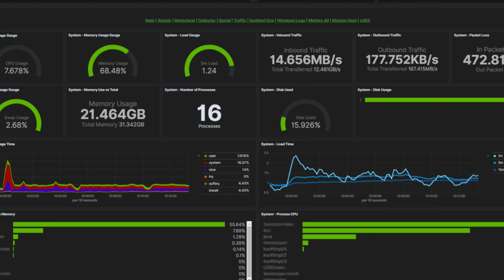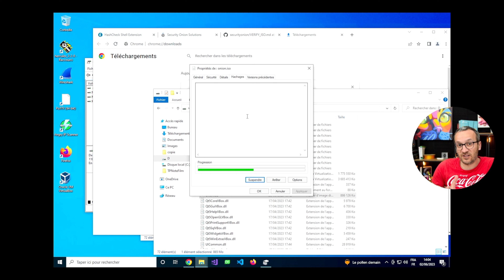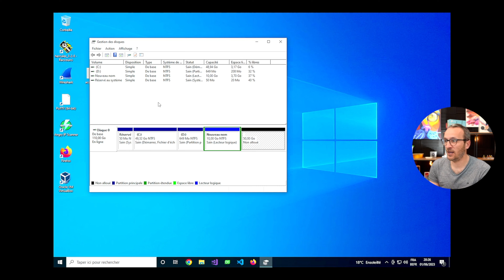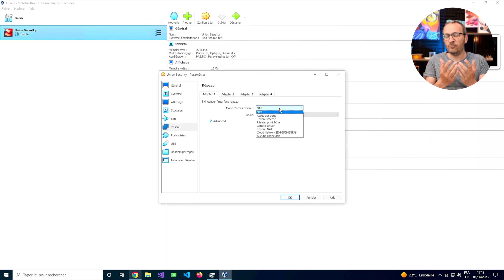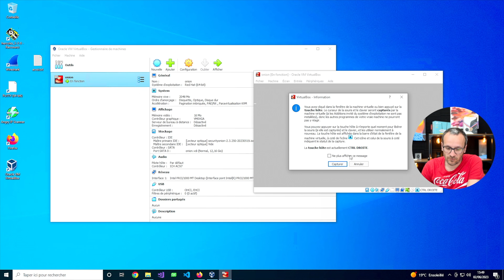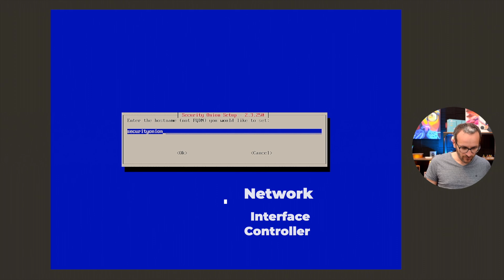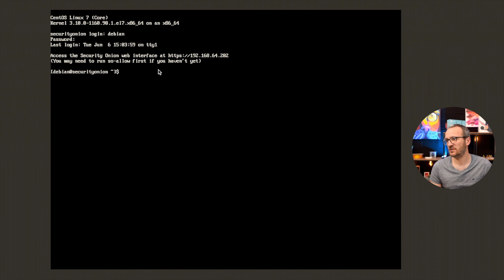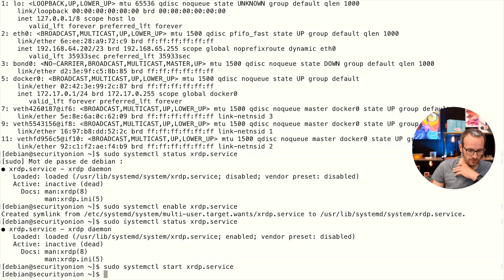[tuto] Installer une VM Security Onion 2.4 sur VirtualBox 7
Cette vidéo permet d'installer VirtualBox , d'activer la virtualisation dans le bios, de vérifier l'intégrité d'une image iso que l'on télécharge ( MD5 ) et d'installer une distribution de linux CentOS Onion Security. Avec cette vidéo vous pourrez lancer l'installation de Onion Security et paramétrer VirtualBox , ainsi que suivre l'installation de Onion Sécurity. Vous serez en mesure aussi de vous connectez à distance via putty et ssh à Onio . Ou de vous connectez en bureau à distance à Onion Security. Dans cette vidéo je montre aussi comment installer l'IHM web de Obion Security. Bon Chance !